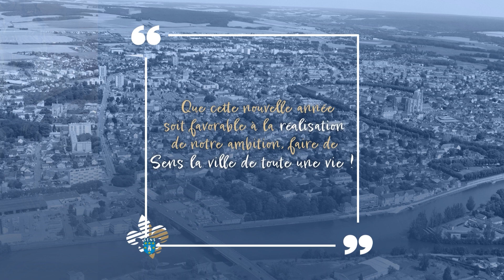Plein cadre sur les préparatifs des voeux du maire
Retrouvez Paul-Antoine de Carville, maire de Sens, dans les préparatifs de la cérémonie des voeux à la population.